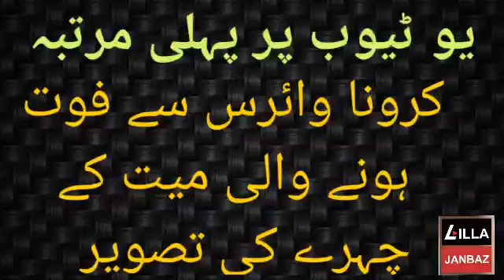Face of Corona Virus Dead Body // Dead Body of Corona Virus Victim in Pakistan